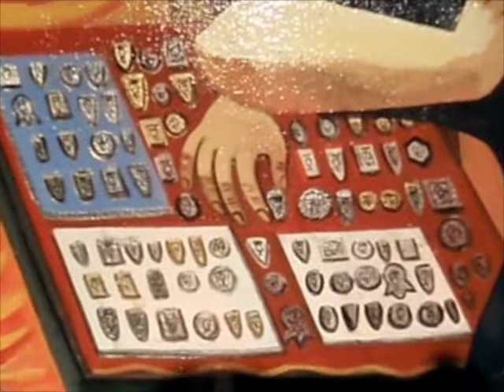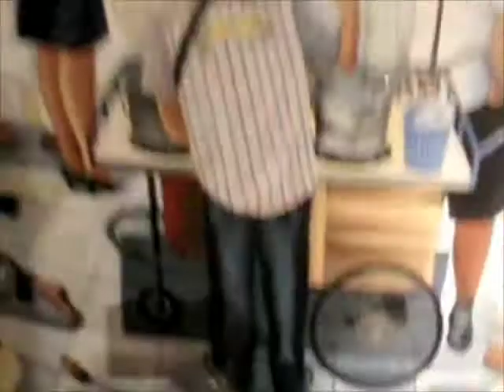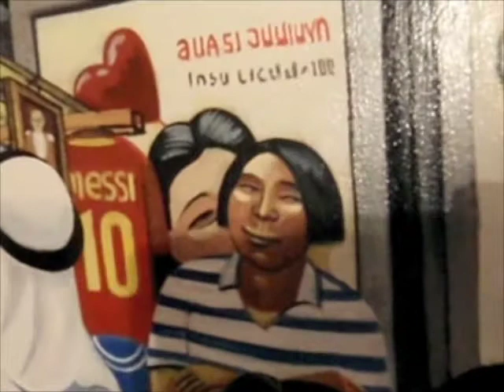ED GRAY ART TV presents BANGKOK MARKET ~ episode 3 ~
London-based painter Ed Gray discusses 'Bangkok Market,' a painting for his 2010 exhibition 'Mind Out Of Time' at the GX Gallery.